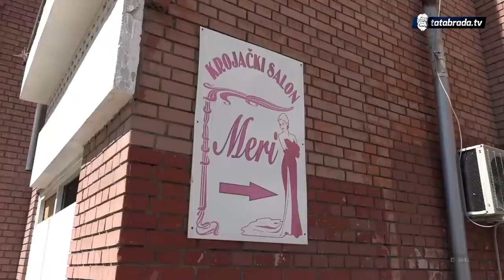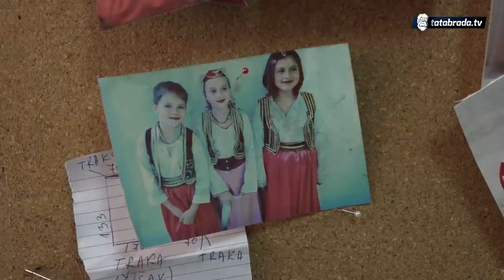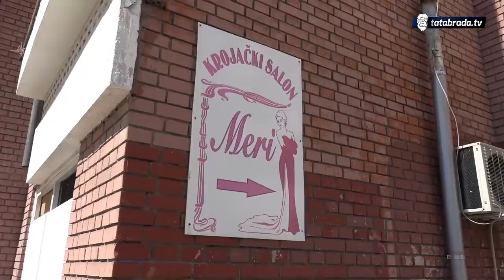"Imam 6 unuka, valjda će jedna od njih naslijediti ovaj posao"